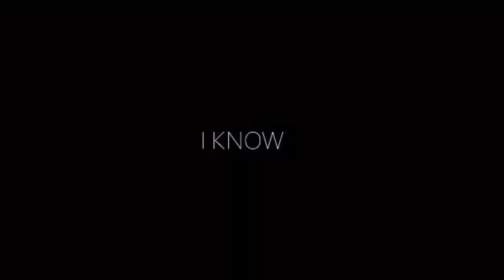Les Twins - IG stories week 47 & 48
Last week there was very little footage of the guys, so I decided to combine this week and last week together...